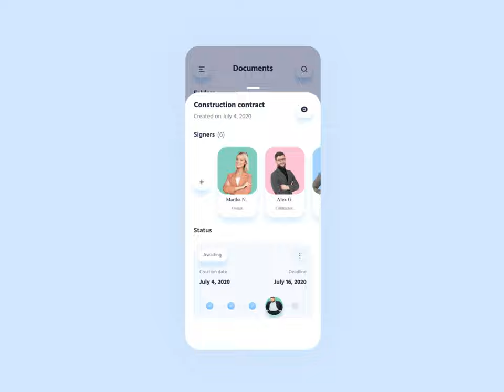Beauty Salon Appointment App Beauty Salon animation (for portfolio)